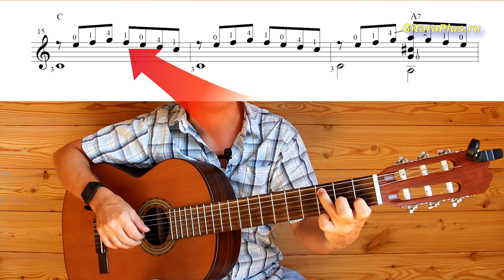Урок-Рекомендация | Выделение долей в такте | Александр Фефелов